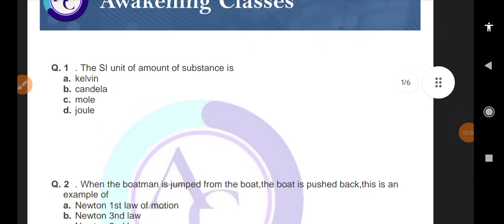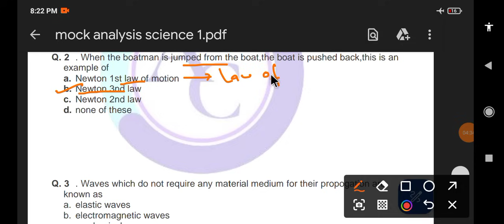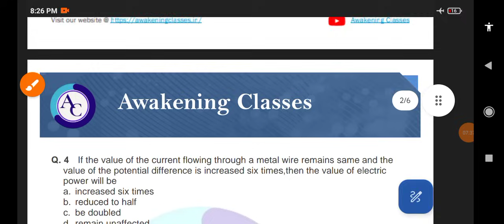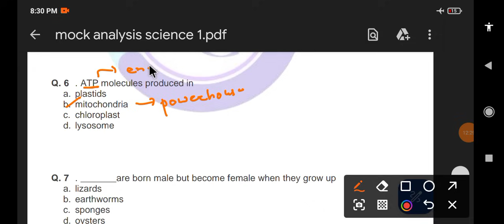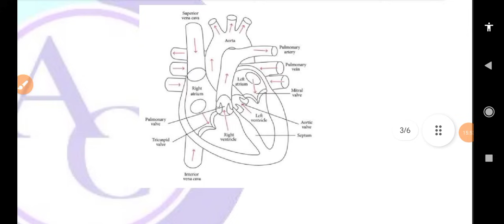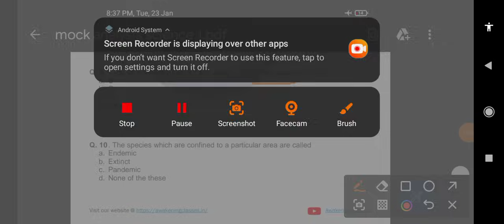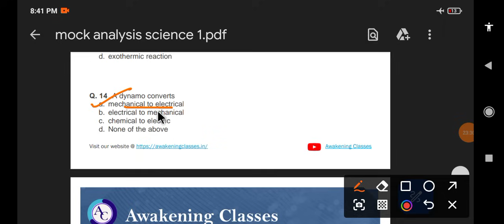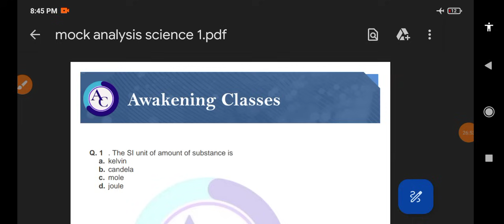GENERAL SCIENCE|MCQS CUM REVISION SESSION|JKSSB FAA